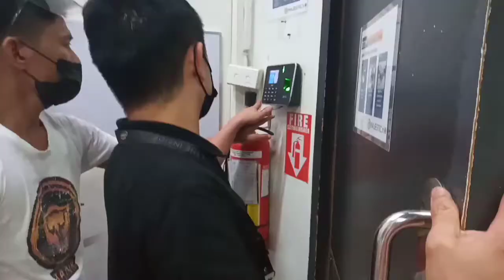Pauwi na kami galing work lagot tayu may nagalit